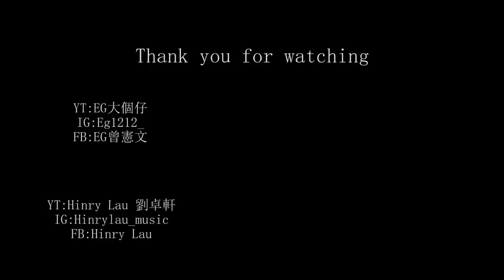突如其來的心跳感覺｜《大叔的愛》主題曲 — Cover (@eg1212 @HinryLau )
好耐冇錄過Cover喇！
好開心搵左Hinry黎一齊唱！
由錄音到Mixing都好彩有佢幫我！
希望大家鍾意啦！